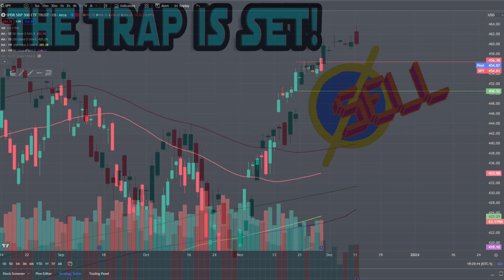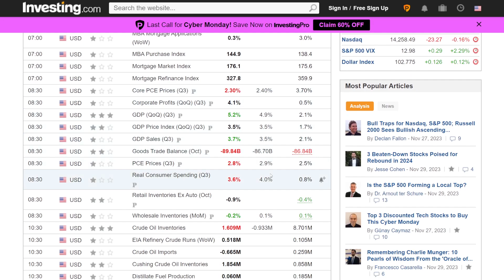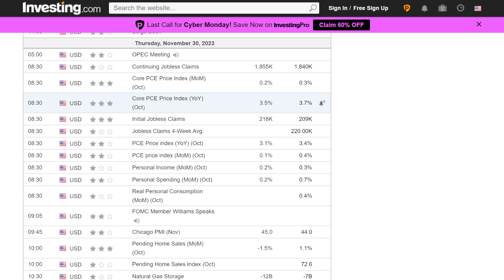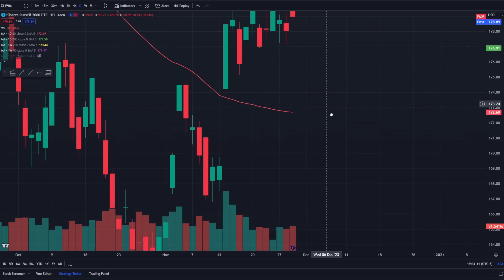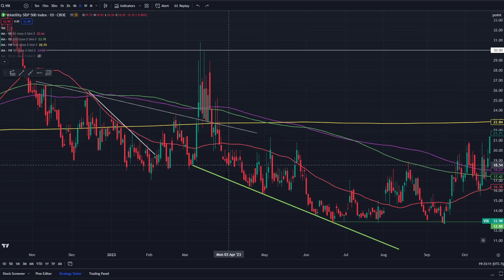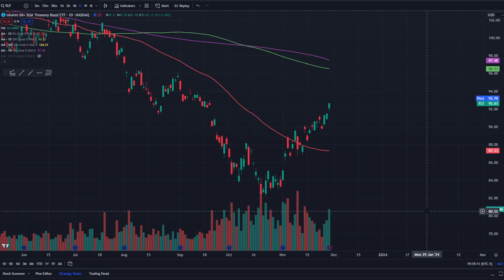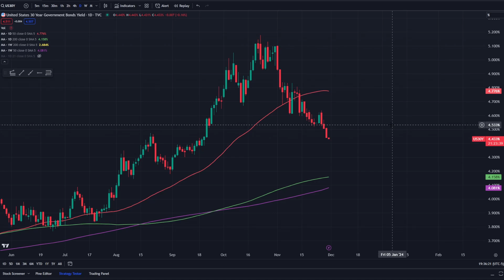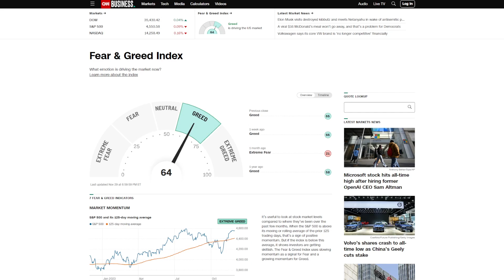THE TRAP IS SET! - ARE YOU IN THE CAGE?